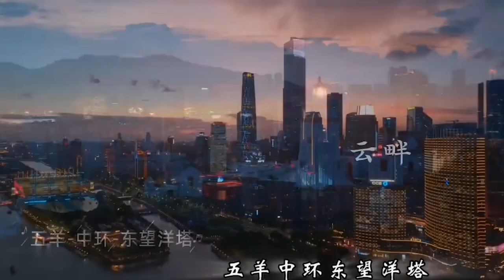【周深】《同心圆》无旁白的吟唱！太好听了！为了拍《同心圆》的MV，深深现学的骑车，又帅气又可爱的周深学长！